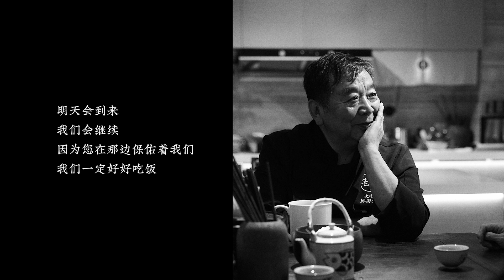大爷，一路走好